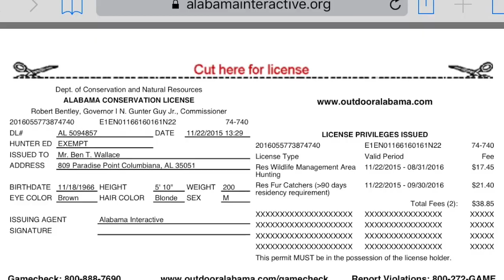Tensaw Annual River Hunt 2015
This video is about Tensaw Annual River Hunt 2015